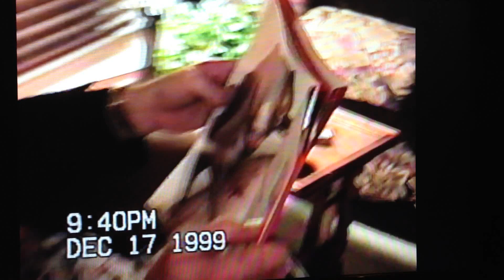Bedtime Bat Story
December of 1999
Gagi Bacsi reads a bedtime story about vampire bats to Alek (4) and Niko (6). Alek is concerned!